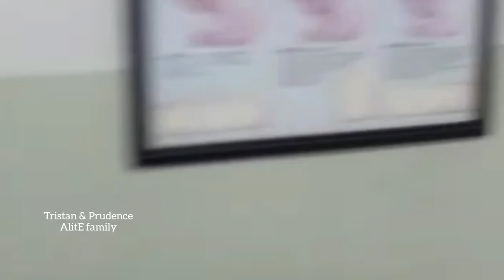KB paling aman tanpa efek samping - Alat kontrasepsi paling aman cocok untuk ibu menyusui - IUD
Memilih alat kontrasepsi alias KB kadang membuat bunda bingung kan..kali ini saya sharing tentang alat kontrasepsi yg paling aman & paling minim efek samping  bahkan tanpa efek samping, metode kontrasepsi ini juga sangat cocok untuk ibu menyusui. Yuk tonton videonya sampe tamat yaa..